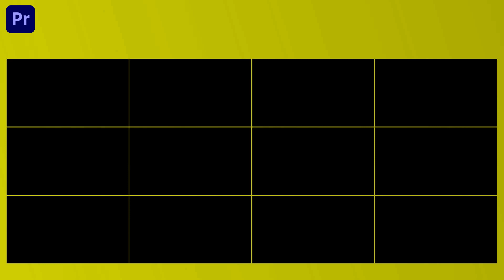Premiere Pro Template Split Transitions Pack